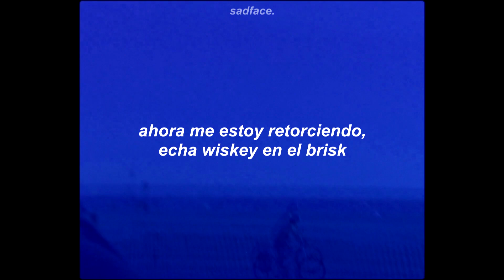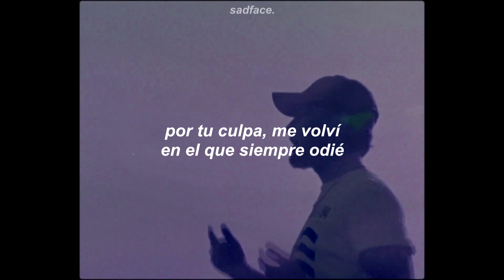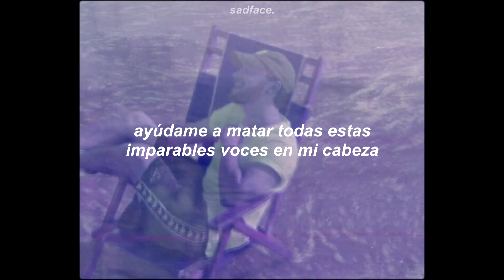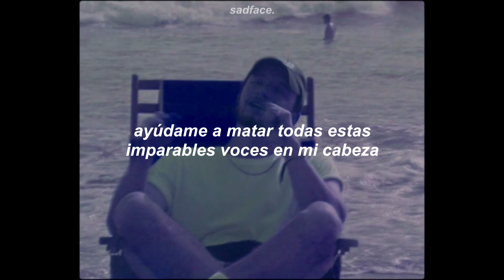sub.español ¦ alec king - hello (i don't miss u)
❝ 𝐚𝐫𝐭𝐢𝐬𝐭𝐚/𝐛𝐚𝐧𝐝𝐚 ❞

❝ 𝐟𝐨𝐧𝐝𝐨(𝐬) ❞